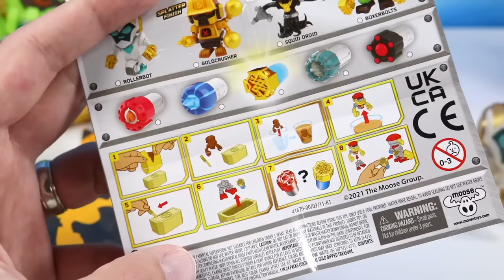Treasure X Robots Gold Mini Bots Collection Review with Special Finishes!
Treasure X Robots Gold Mini Bots Collection Review with Special Finish! Dan is finally back with Moose's Treasure X Robots Gold, on the hunt for the Mini Bots collection! 16 to Un-Rust, but with only 12 packs, Can Dan find Real Gold Dipped Treasure, and a solid assortment of robots?!  Search for a variety of Robot finishes, from Gold, Metallic, Fluoro, Glow in the Dark, Splatter, and Color Change. 8 Levels of Adventure feature; Find a pack, open the Robot, submerge in water, remove the Rust, build your bot, look for a energy core (it may be Gold) and collect an army or robots!

Also a look at Another Treasure X Robots Gold Large Robot pack, will Dan discover the other variety of Robot!